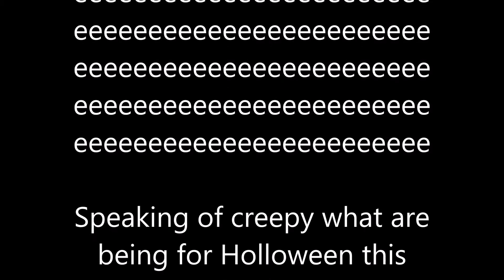dinosaur days of Oceana and antartica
dinosaur contents fun